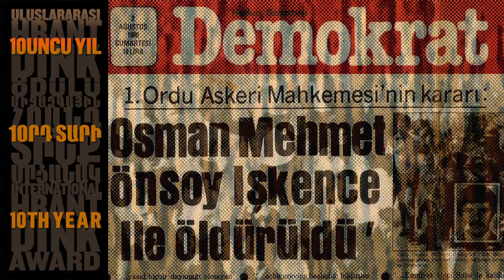Murat Çelikkan - International Hrant Dink Award / 2018